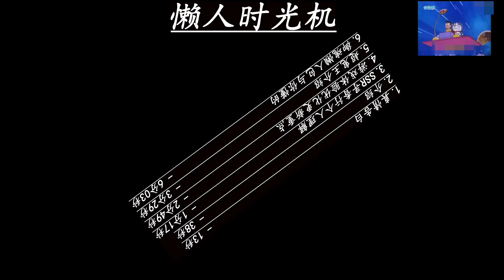【阴阳师】超鬼王与寻香行更新版本的一点个人理解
时光机
00:00 - 示范
00:13 - 真情告白
00:38 - 介绍
01:17 - SSR寻香行个人理解
02:49 - 游戏体验优化更新重点
03:29 - 超鬼王介绍
06:03 - 御魂懒人包与你懂的

版权属于创作者所有